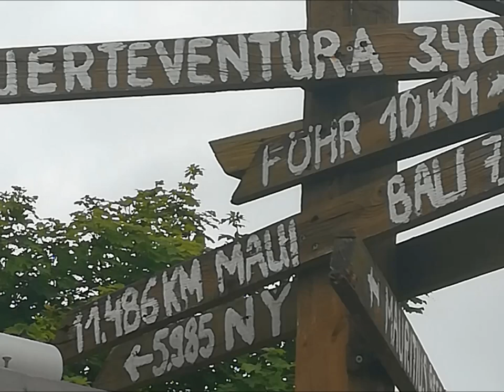Urlaubslied Sylt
Liadl von meinen Urlaubseindrücken von Sylt
Danke Petra für diese tolle Reise und dem schönen Video mit unseren Fotos zu meinem Lied